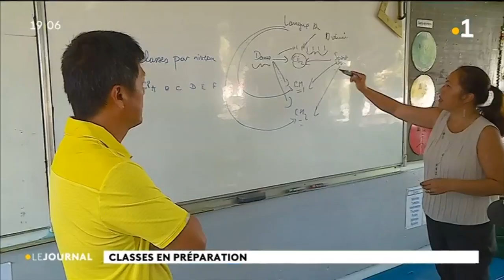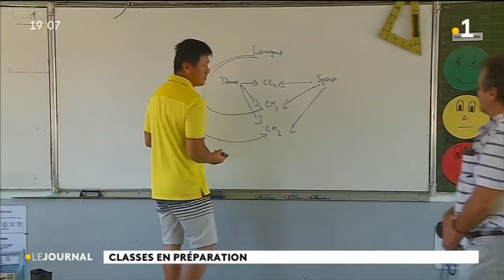1- Effervescence dans les établissements scolaires pour la rentrée